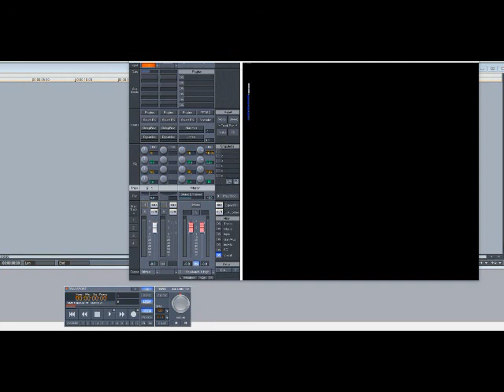R. Kelly – R & B Thug (Slowed Down)